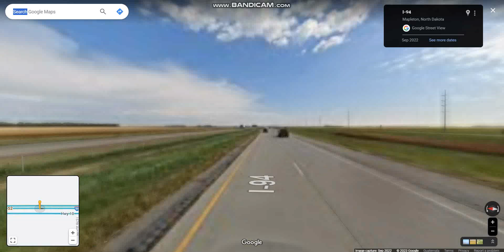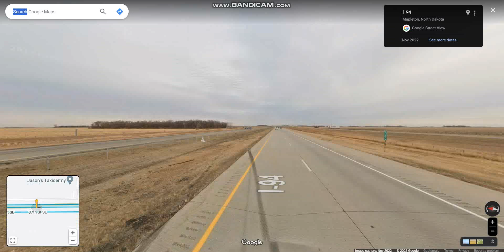Interstate 94 - North Dakota (Exits 331 to 340) eastbound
Interstate 94 runs east-west through the southern half of North Dakota connecting the city of Fargo near the Minnesota State Line